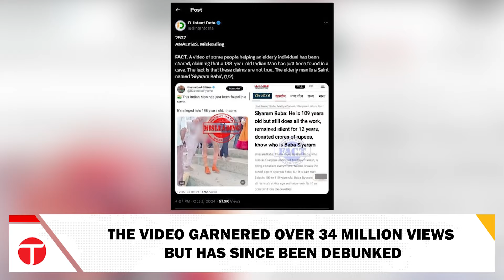Viral Video of '188-Year-Old' Man Rescued Debunked as Misinformation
A viral video has been making the rounds on social media, claiming that a 188-year-old man was rescued from a cave near Bengaluru, India. The video quickly amassed over 34 million views, sparking debate and curiosity. However, fact-checkers have debunked this sensational claim.

The man in the video is actually Siyaram Baba, a well-respected Hindu saint from Madhya Pradesh, who is approximately 110 years old. Social media platform X has added a disclaimer to the post, warning viewers of the misleading information. Data verification groups have also confirmed the true identity of the elderly man, urging people to be cautious about unverified claims spreading online.

This viral video highlights the importance of fact-checking and verifying information before believing in sensationalized social media posts.